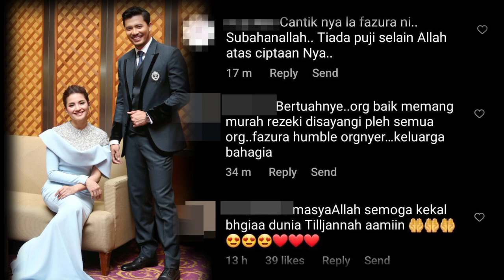fazura&fattah terima potret keluarga Sultan Sharafuddin Idris Shah dan Tengku Permaisuri Norashikin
Fazura melahirkan rasa syukur apabila menerima hadiah sebuah potret dirinya sekeluarga daripada Sultan Selangor, Sultan Sharafuddin Idris Shah dan Tengku Permaisuri Norashikin Abdul Rahman pada Rabu. - Gambar GEMPAK

PELAKON dan usahawan popular, Fazura melahirkan rasa syukur apabila menerima hadiah sebuah potret dirinya sekeluarga daripada Sultan Selangor, Sultan Sharafuddin Idris Shah dan Tengku Permaisuri Norashikin Abdul Rahman pada Rabu.
Fazura atau nama sebenarnya Nur Fazura Sharifuddin, 39, menyifatkan kurnian hadiah tersebut sebagai sebuah kenangan yang bermakna dan akan diabadikan dalam hidupnya.

“Patik sekeluarga merafak sembah serta menjunjung kasih di atas kurniaan DYMM Tuanku Sultan Selangor dan DYMM Tengku Permaisuri Selangor berupa sebuah potret kami sekeluarga yang sangat cantik.